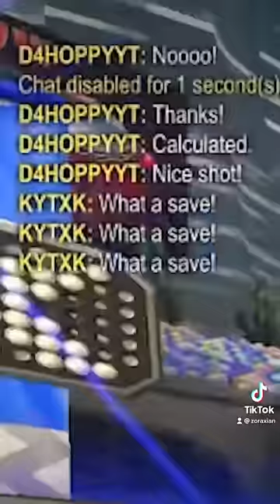He learned his lesson